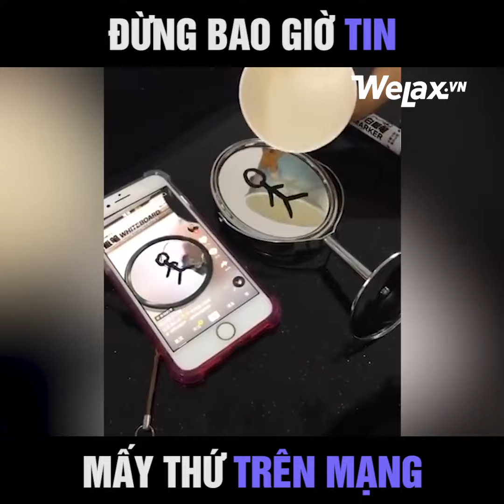Đừng Bao Giờ Tin Mấy Thứ Trên Mạng | Welax VN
Những clip hài hước vui nhộn mới nhất hàng ngày được được WelaxVN cập nhật liên tục, cười bể bụng, cười đứt ruột, cười mỏi mồm, cười rụng rốn, cười rơi răng, cười nhặt mồm chỉ có ở WelaxVN